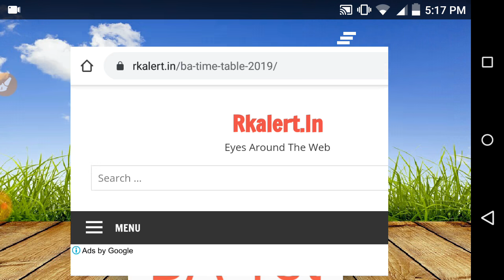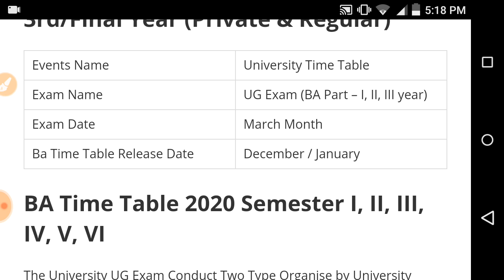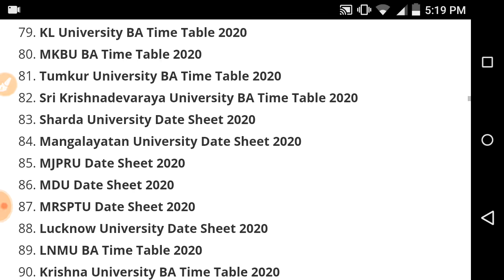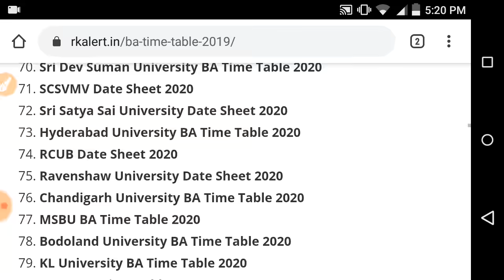BA Part First Year Time Table 2022, BA 1st Year Exam Date PDF/ University BA 1st 2nd 3rd Date Sheet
BA 1st Year Time Table 2022 Date Sheet Exam Schedule Subject Wise Regular Private BA 1st 2nd 3rd NC Download PDF Arts Commerce Science /All State University BA 1st 2nd 3rd Year Exam Time table 2022 BA Time Table 2022  BA 1st 2nd 3rd Exam Date PDF/ University BA 1st 2nd 3rd Year Exam Time table 2022
BA Exam Time table 2022
All State University BA Exam Time table 2022
BA_Time_Table_2022
BA Time Table 2021 1st 2nd 3rd year regular/Private